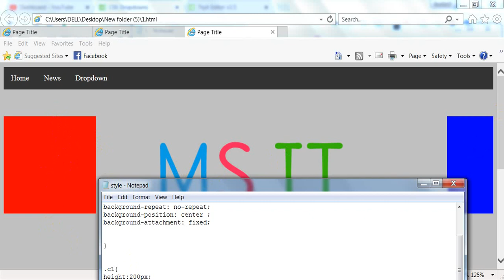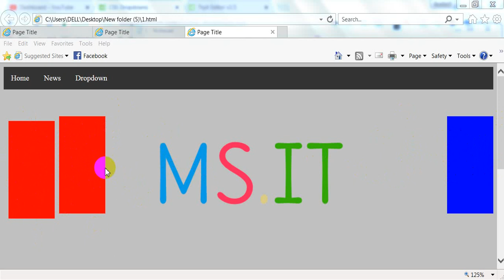CSS3 Tutorial part 6